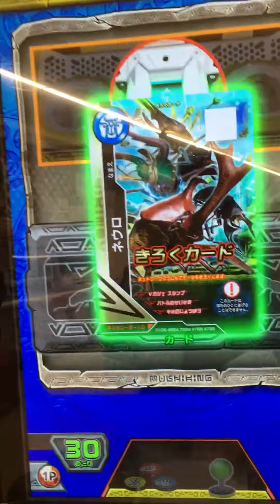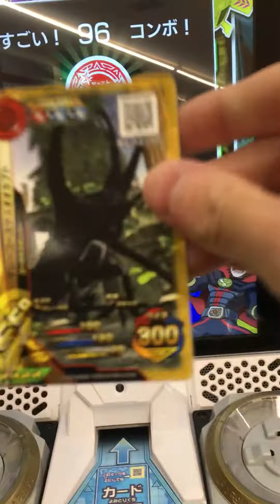[新ムシキング]ヘルクレスVSイスルギ軍団！〜黒触の研究者〜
ついにマサオ助手を見つけたヘルクレス
だが既に時遅しのようだった
そこには洗脳されているマサオ助手がいたからだ。
ヘルクレスは洗脳を解くため勝負を受ける！

使用したムシ    ・伝説の巨大甲虫 ヘルクレスオオカブト SSR 超大型 強さ300
                            ・蟷螂の斧 メダマカレハカマキリ SSR 強さ＋60
                            ・アンノウン・リーフ コノハムシ SSR 超大型 強さ＋60